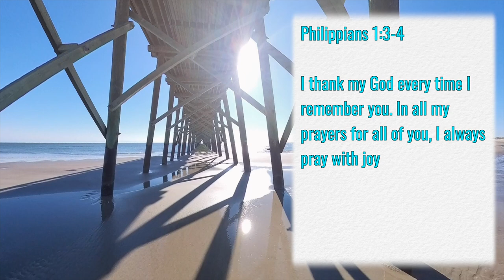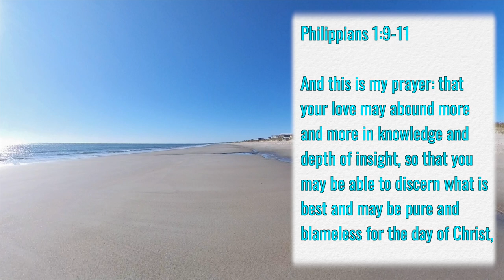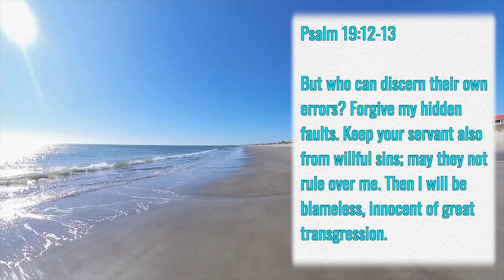My Hope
Advent is a time of looking forward to what is coming. The theme of hope is woven into this season of the church calendar. But, now that Jesus has already come and saved us, what is there left to hope for? A lot. Leave it to Paul to explain it.

Lectionary: Second Sunday of Advent
Scripture: Philippians 1:3-11
Song: O Come! O Come! Emannuel
Instruments: Alvarez Artist rhythm guitar; Cordoba Studio Negra lead guitar